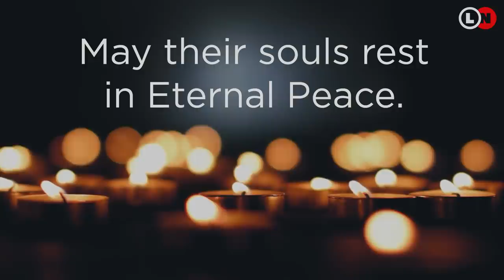33 People died coming to my parents wedding | The Ghosts of River Enziu | Lynn Ngugi TV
Juliet Mutua will never forget the 4th of December 2021.
It was the day her parents were renewing their vows and everyone was eager to witness the wedding and celebrate.
But what happened next has left many orphans, widows and widowers behind.
She takes us through the events of that traumatic day and how the family is surviving these trying times

What message do you have for the Mutua family?
You can reach them on 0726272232 (Juliet Mwongeli Mutua)
Paybill  8044723 Ac (your name)
Let's come together and help this kids with their education🙏